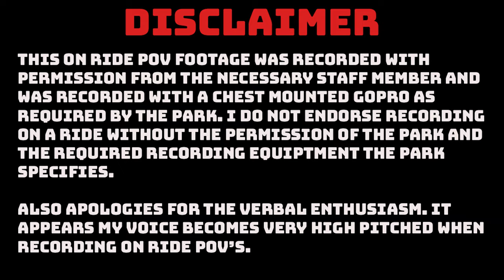Funny World Germany watershoot POV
Please note not all footage used within the video is my own, although the majority has been recorded by me. Because of this, some footage in this video is by other incredible creators, please see their watermarks and links below and give them the support they deserve.